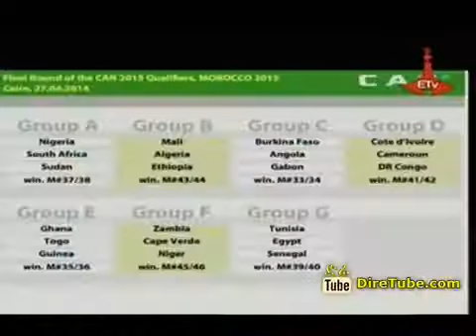The Latest Ethiopian Sport News Apr 29, 2014